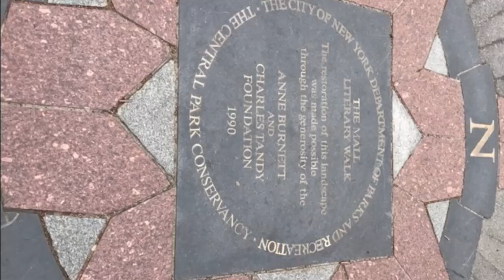CENTRAL PARK NEW YORK CITY